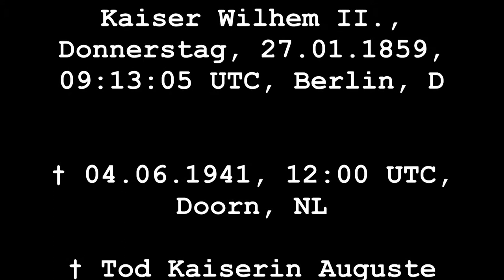Kaiser Wilhem II